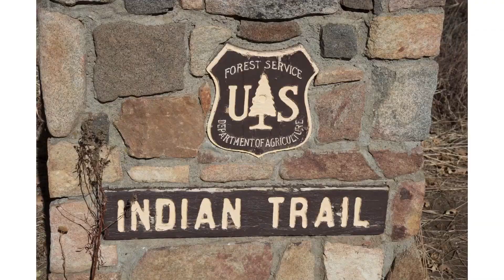Laguna Mountain Fall Colors 2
Images and impressions from a second visit to Laguna Mountain to relax and unwind with the cool mountain air and the fall colors.